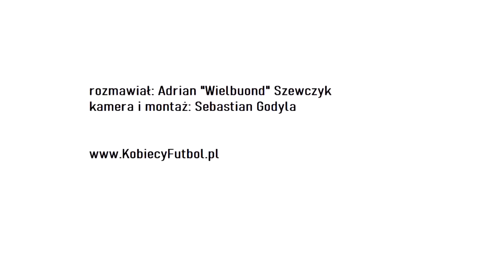Wypowiedzi po meczu Ekstraligi kobiet, Rolnik B. Głogówek - GKS Katowice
Po meczu 20. kolejki Ekstraligi kobiet, przed naszą kamerą wypowiedziały się:
*Agata Sobkowicz oraz Nicol Wojtas (LKS Rolnik B. Głogówek)
*Karolina Koch (GKS Katowice)